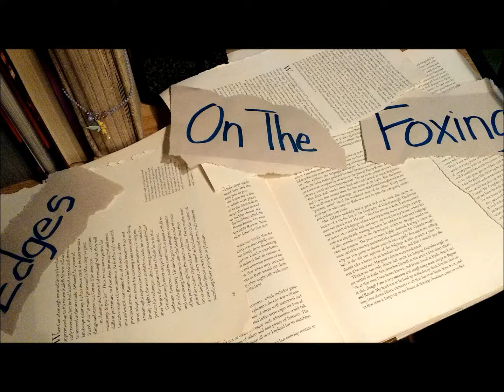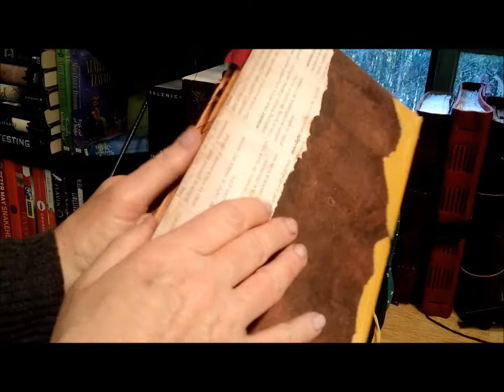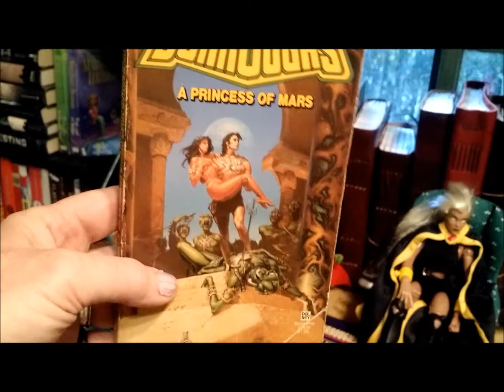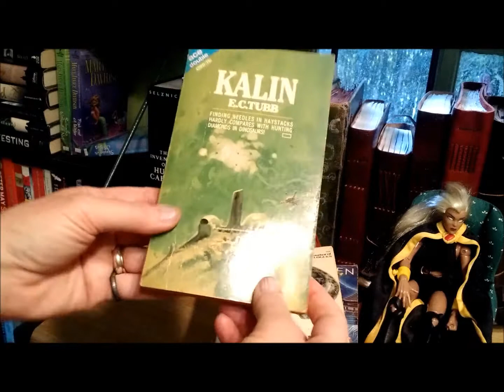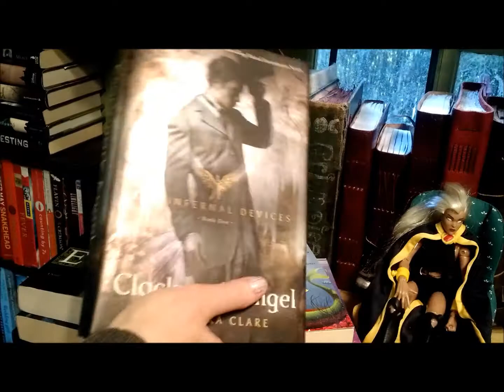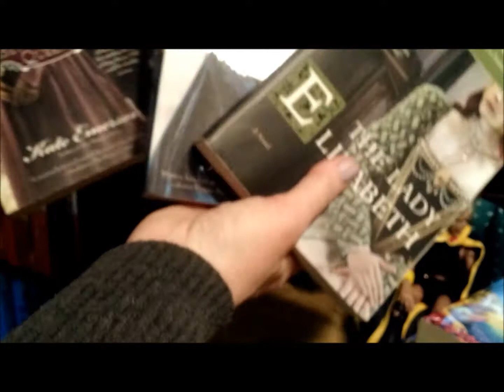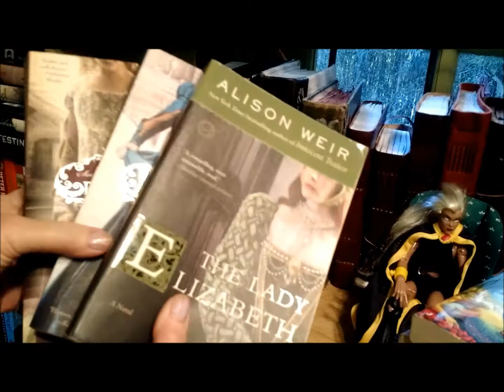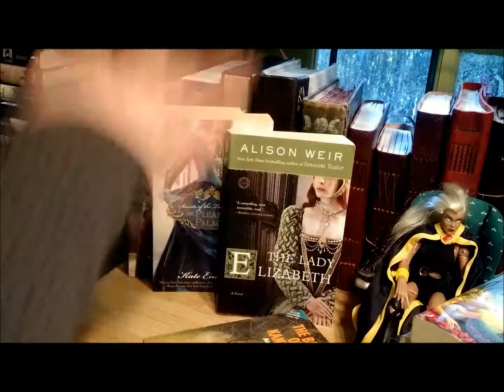New To Booktube Tag Newbie Here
Where I introduce myself, Hello!! Sound like a dork and forget what the small paper back books are called OMG Mass Market, forget much?